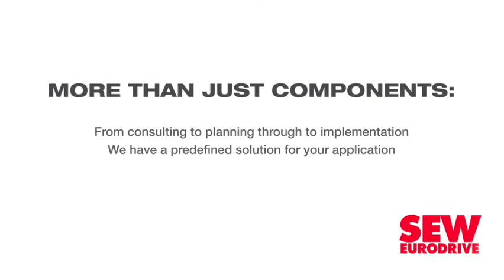Fairvest reports resilient performance in an 'exceptionally tough' environment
Property investment holding company Fairvest Property Holdings' total distribution for the financial year ended June 30 was 21.038c apiece – a 3.4% year-on-year decrease.